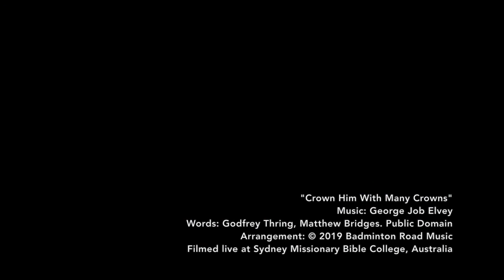Crown Him With Many Crowns - Badminton Road - Live at SMBC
Raw audio/video of "Crown Him With Many Crowns" by Badminton Road.
Live from the 2019 Praise & Prayer Night at Sydney Missionary Bible College, Australia.

Arrangement by Badminton Road Music. Music by George Job Elvey

Crown Him the Lord of life

Crown Him the Lord of love
Behold His hands and side
Rich wounds yet visible above
In beauty glorified
No angel in the sky
Can fully bear that sight
But downward bends each burning eye

Crown Him the Lord of peace
Whose power a sceptre sways
From pole to pole that wars may cease
And all be prayer and praise
His reign shall know no end
And round His pierced feet
Fair flowers of paradise extend
Their fragrance ever sweet

Crown Him the Lord of years
Ineffably sublime
Throughout eternity